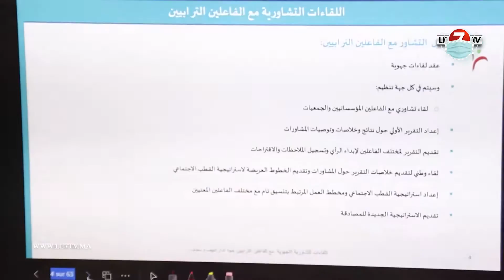عواطف حيار وزيرة التضامن والادماج الاجتماعي: الدارالبيضاء ضحية نجاحها لهذا تم خلق قطب اجتماعي موحد